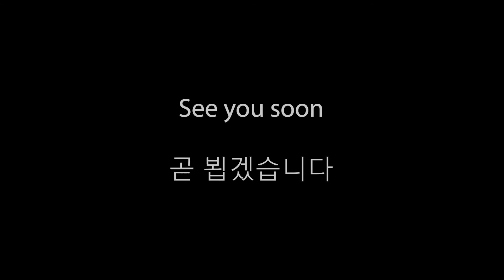불고기 Korean Bulgogi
Taste of Korea